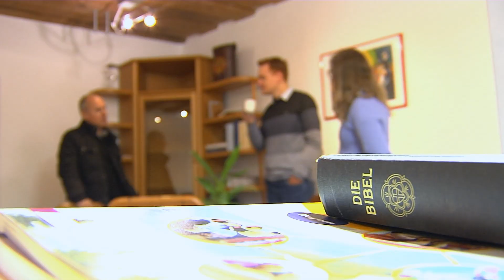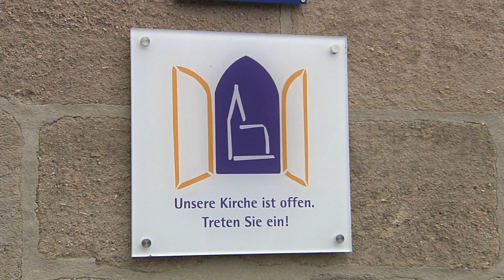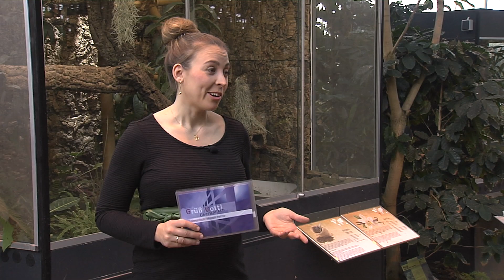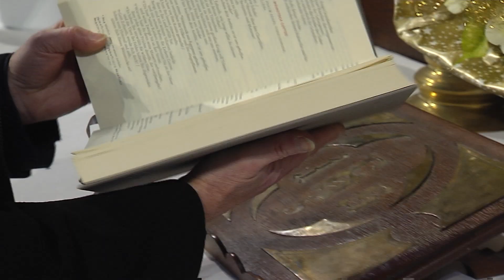Gottesdienste im Fernsehen & Pfarrer wagen Neuanfang: Grüß Gott Oberfranken 01/2022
Seit Beginn der Corona-Pandemie vor zwei Jahren hat sich die Kirche zu neuen digitalen Wegen aufgemacht. Seitdem gibt es zum Beispiel die "Grüß Gott Oberfranken" - Fernsehgottesdienste auf TV Oberfranken. Jeden Sonntag aus einer anderen Kirchengemeinde in der Region. Auch 2022 soll das Format fortgeführt werden. Wie aufwendig eine solche Produktion ist und warum sie sich jedes Mal aufs neue lohnt stellt das Evangelische Fernsehmagazin vor. Im Talk dazu sprechen die Bayreuther Regionalbischöfin Dorothea Greiner und der christliche Unternehmer Carl-August Heinz aus Kleintettau.

Außerdem geht es um das brasilianische Pfarrersehepaar Kammer, dass auf ungewöhnlichem Weg für die vakante Pfarrstelle im oberfränkischen Schwarzach gefunden wurde: Per "Headhunter" im Internet. In der Rubrik "Mein Lieblingsplatz" stellt der ehemalige Hofer Dekan Günter Saalfrank die St. Michaeliskirche in Hof vor. Sie ist die größte Evangelische Kirche Oberfrankens. Maike Stark moderiert das Fernsehmagazin diesmal aus dem Tropenhaus im Frankenwald.